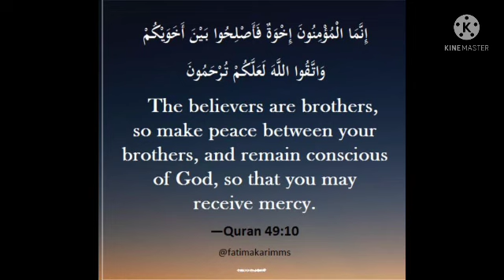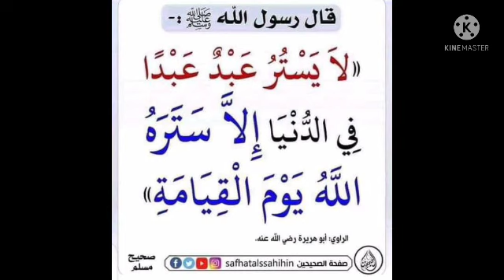ഖുർആൻ ബോധനം-സഹോദര്യബന്ധത്തിന്റെ മഹത്വം ❤️🌹❤️🌹❤️🌹❤️🌹